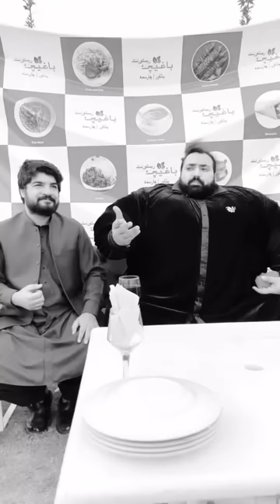Open Challenge to Khan Baba 😡 l Ulhas Kamathe l Chicken Leg Piece